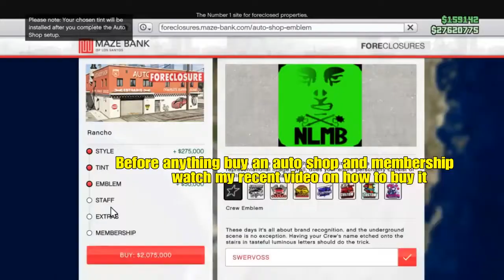“NEW” Best & Fastest Way To Level Up Your Reputation In LS Meet - ( Explained )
GTA 5 Tuner Update